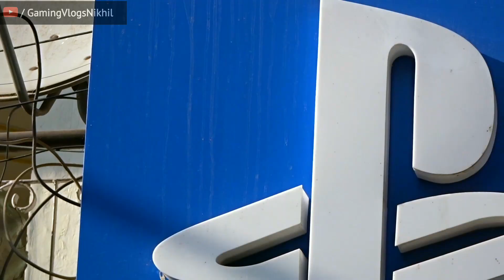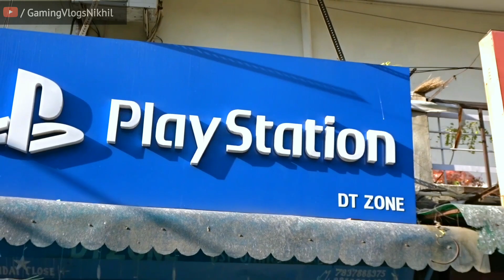PS4,XBox,Nintendo|Gaming Consoles New Shop🔥|PS5 Pre-order Detail|Cash on Delivery|Vlog51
PS4,XBox,Nintendo|Gaming Consoles New Shop|PS5 Pre-order Detail|Cash on Delivery|

Shop Name :- DT Zone (Playstion authorised Dealer)
                   Deals - ps5, Ps4, xbox Nintendo, And all gaming gadgets. Etc

1.Store Address -shop no 2, 18/287,new moti Nagar

2.store address - j 39 Lajpat nagar 2 Delhi

Online product buy link
The Last of Us 2 Standard Plus (PS4)

online Buy PlayStation4 slim best offer click now with free Games
PS4 God of war Blu ray DVD Best offer
Dualshock 4 Wireless Controller for Playstation 4 - Black V2
Playstation 4 VR bundle
Sony PlayStation Move - Twin Pack
Porro Fino Original PS4 Controller Charging Cable For Sony Ps4 Playstation 4 Controller
Seagate Backup Plus Slim 2 TB External Hard Drive Portable HDD
Grand Theft Auto 5 PREMIUM EDITION (PS4)
GADGETS WRAP Skin for Playstation PS4 - V BEGAINING

PS4 Jailbreak vs PS4 Non jailbreak! Advantages/Disadvantages video link

अगर इस वीडियो को देखकर कोई भी व्यक्ति माल खरीदता है तो बल्की सेलर बूसीनस्स आयडीयज़ यूटूब चैनल की कोई भी जिम्मेदारी नहीं होगी तो आप सब अपनी बुद्धि से खरदारी करे और सामान ख़रीदे
थेंक यू😊